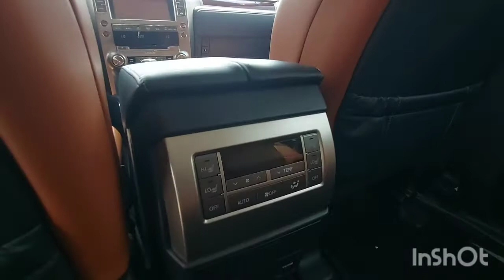Inspected - Lexus GX460 2018 | AutoHub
Inspection Complete!
Car model: Lexus GX460 2018